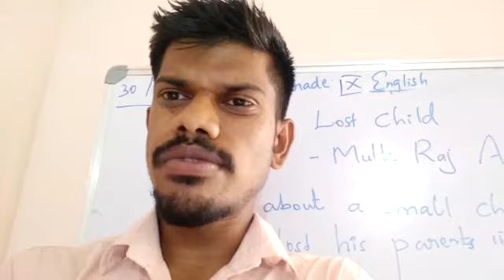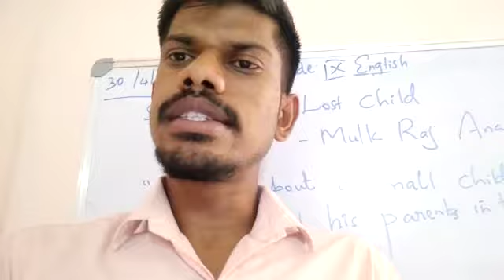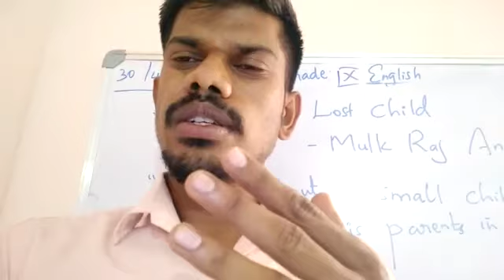IX-ENG-THE LOST CHILD